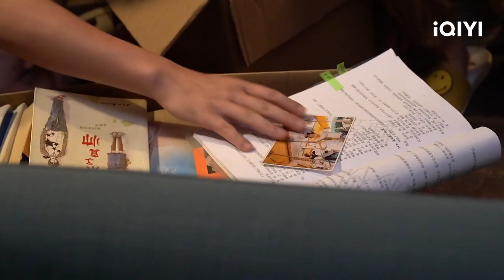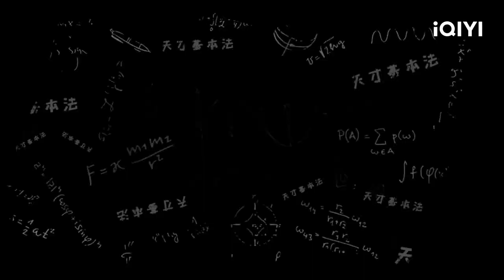BTS: Zhang Zifeng, Who Has Been Cute Since Childhood | The Heart Of Genius | 天才基本法 | iQIYI